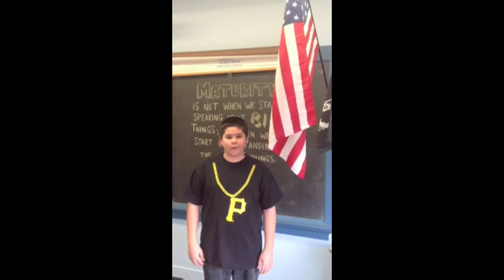The Address - Johnstown Middle School (With Outtakes)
Students of Greater Johnstown Middle School recite the Gettysburg Address